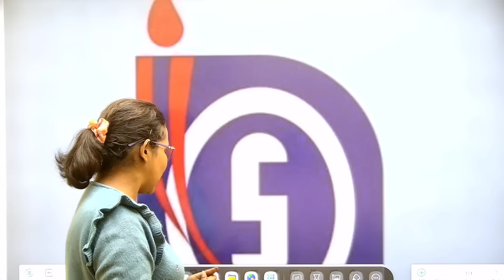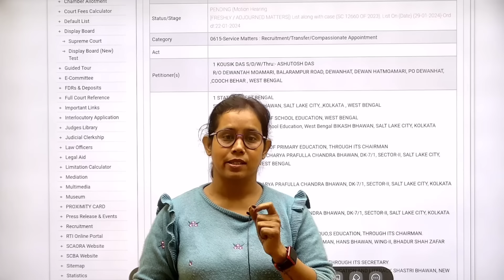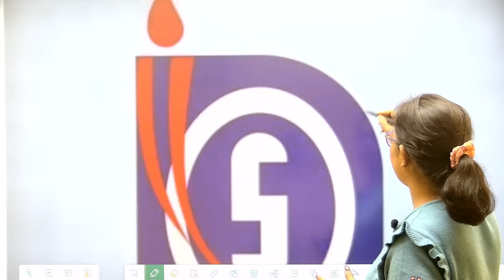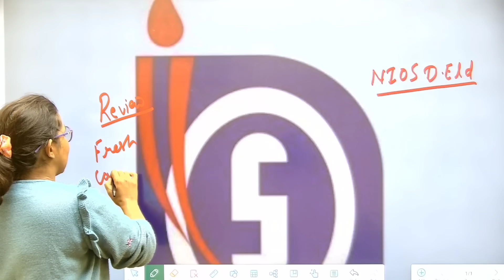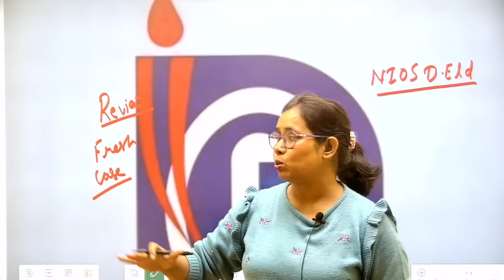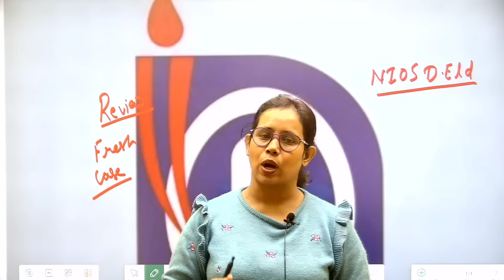🔥NIOS DELED पर आज सुप्रीम कोर्ट में सुनवाई | Nios deled news today | Nios deled latest news today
catalyst soni
bed btc supreme court update
nios Deled case supreme court
 supreme court